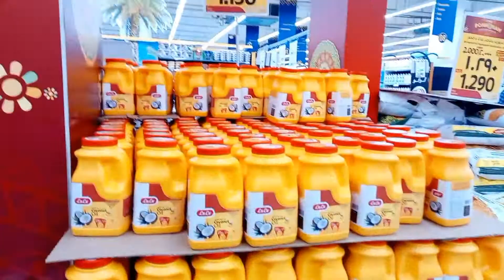Happy Onam 2022 LuLu Counter for Onam Celebration